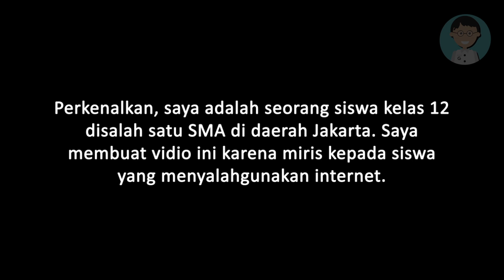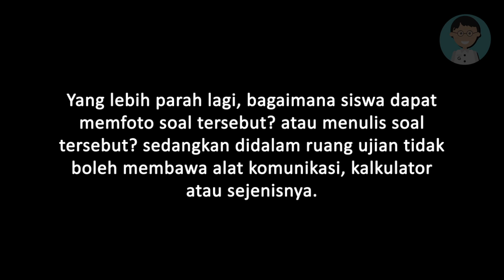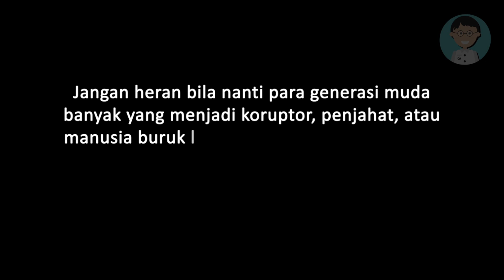Penyalahgunaan Internet Bagi Siswa/i di Indonesia Saat Ujian || Reality - Geniuses ID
Saya sebagai siswa kelas 12 SMA, terhitung pada Selasa, 10 April 2018 sangat merasa kesal. 12 Tahun saya belajar dengan serius, namun terkalahkan oleh mereka dengan cara mencontek.

Dulu pada saat saya kelas 10, saya sama sekali tidak bisa mengerjakan atau tidak mengerti tentang matematika. Saat kelas 11, saya mulai mempelajari dengan serius pelajaran tersebut dan pada saat kelas 12, alhamdulillah saya mengerti sebagian pelajaran matematika materi SMA.

Namun, apayang saya lakukan itu terasa seperti sia-sia. Mereka yang tidak mengerti matematika bisa dengan mudahnya menjawab soal tersebut dengan bantuan internet, sedangkan saya susah payah untuk memahami materi tersebut.

Sangat disayangkan pula, ketika ruangan yang harusnya tidak boleh membawa alat komunikasi malah kedapatan membawa alat tersebut. Yang saya pertanyakan, kemana para pengawas diruangan tersebut? bagaimana bisa ada seorang peserta ujian bisa memfoto, menulis, atau mencari jawaban diinternet?

Beri tanggapanmu sendiri atas masalah ini!

Note :
- Berkomentarlah dengan bijak.
- Hargailah orang jika kau ingin dihargai